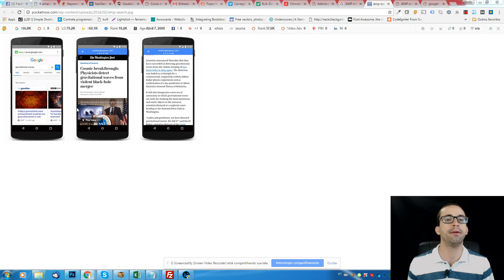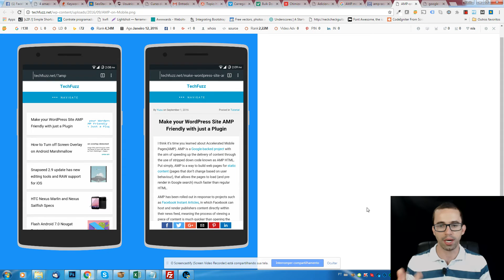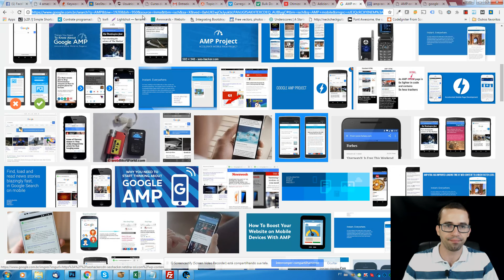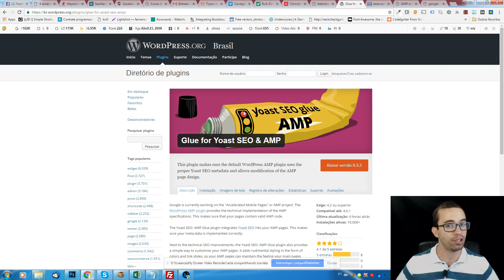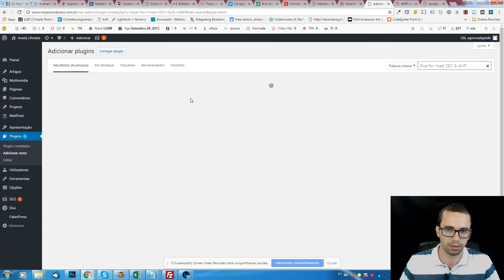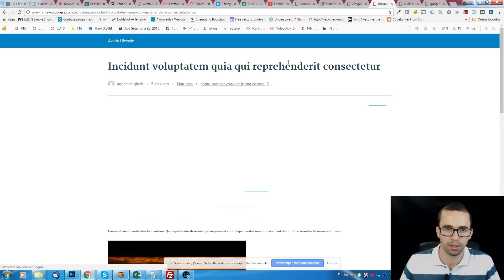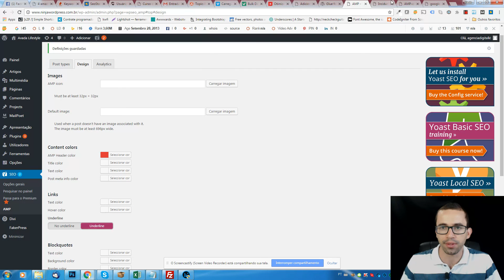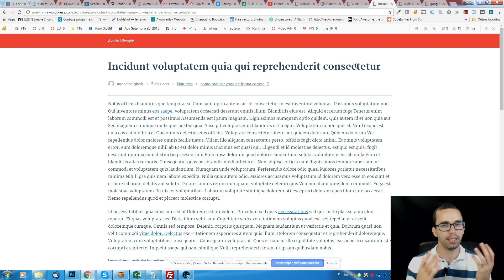AMP Wordpress - Como configurar AMP + YOAST SEO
Oi Veja isso : "O que você precisa saber para criar uma Loja Virtual de Sucesso."

O Google anunciou semana passada um projeto chamado Accelerated Mobile Pages, uma resposta ao Facebook Instant Articles, ao Apple News e ao Twitter Moments – todos os gigantes da tecnologia querendo abocanhar mais um pedaço da web que antes ficava sob o domínio das grandes publicações.

“Estamos anunciando uma nova iniciativa de código aberto chamada Accelerated Mobile Pages, que tem como objetivo melhorar muito o desempenho na navegação na internet móvel aberta”, anunciou David Bresbris, VP de Busca no Google. “Queremos páginas que abriguem formatos diversos de conteúdo, como vídeo, animações e gráficos, funcionando em conjunto com anúncios inteligentes, que carreguem instantaneamente”.

O objetivo do Google com o projeto é garantir que as páginas web carreguem quase que instantaneamente quando o usuário clicar em algum link, criando uma experiência tão rápida e responsiva quanto os aplicativos nativos de celular.

O mais legal é que, na filosofia “open source” do Google, todo o código será disponibilizado no Github para que qualquer publicação consiga integrar o seu conteúdo ao AMP.